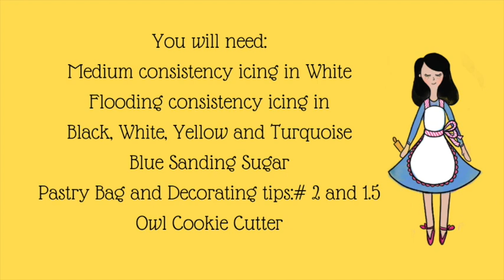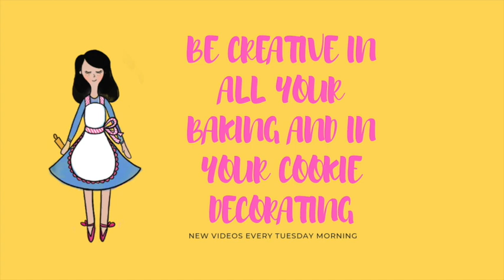Tutorial para decorar galletas de Búho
En este video veras como decore unas galletas de búho.

Flexible Tripod

Meringue Powder

Confectioners Sugar

Dark chocolate

Baking sheets